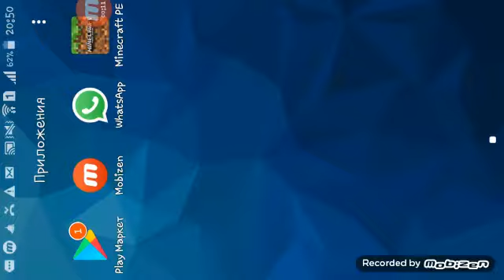Выживание бомж против мажора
Канал друга MirasGame
Карта каторое играли ucs siti